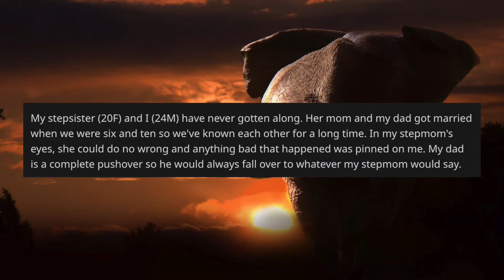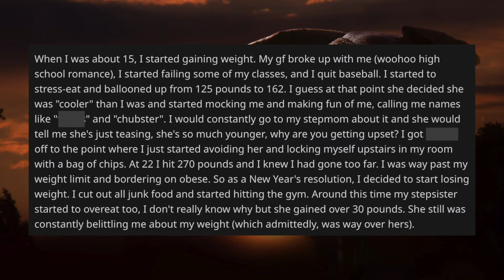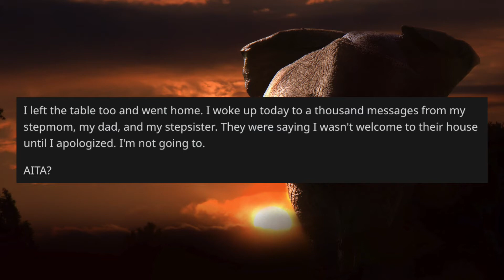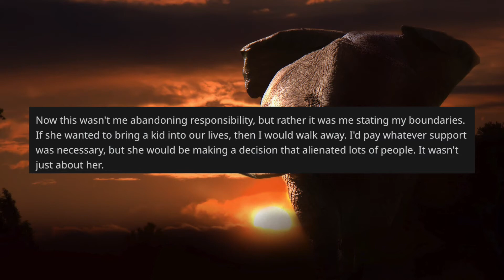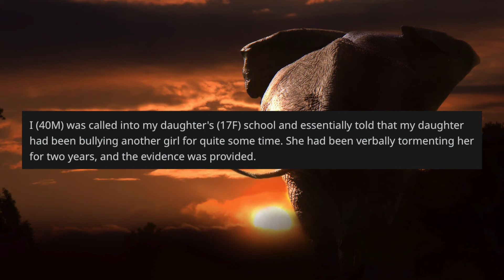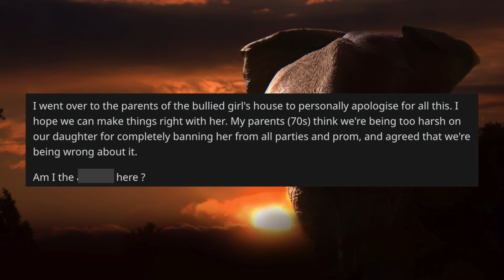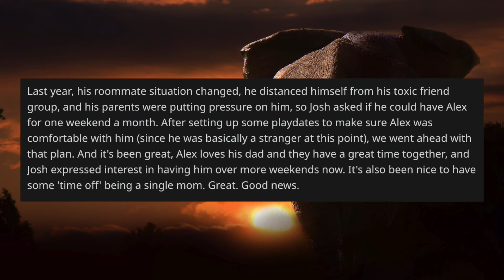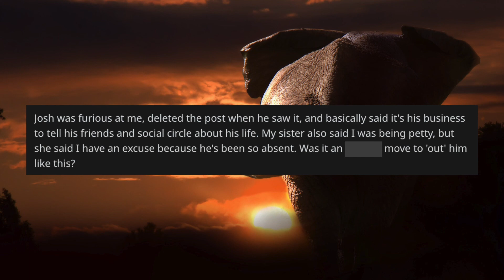r/AITA - I Lost 120 Pounds!! You Still Think I'm Fat?? (Reddit Stories)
Buttholes are running wild through the internet and we need to decipher who's right and who's wrong. A step-sister who for 10 years fat shames her brother, a dad grounding his daughter for bullying and one poster pressuring his girlfriend into an abortion... this Subreddit never ceases to amaze me.